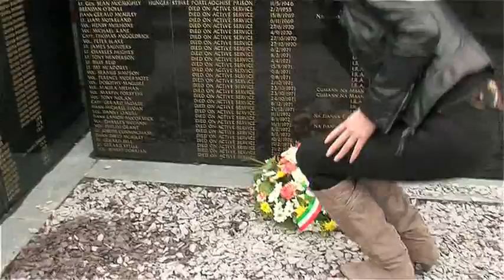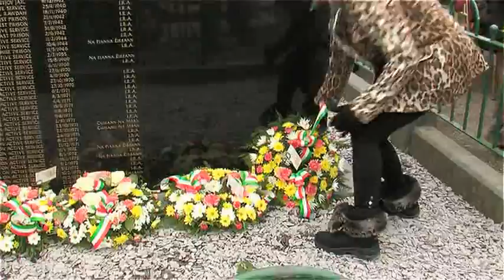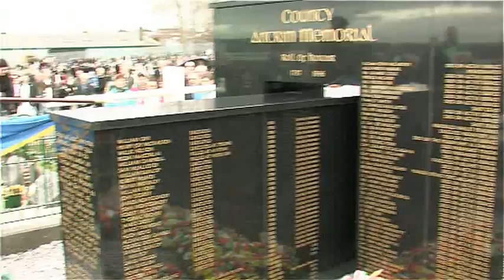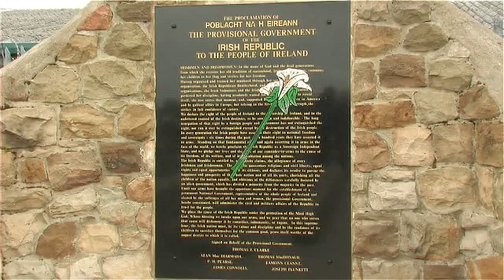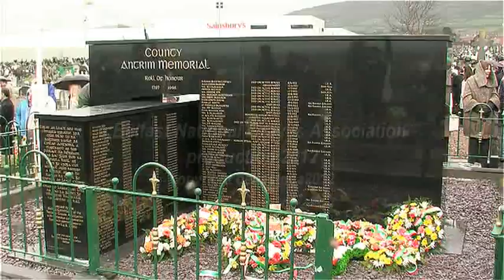Easter Commemoration 2012 part 2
Thousands of Irish Republicans attend the 2012 National Graves Association Easter Commemoration along Belfasts Falls Rd to the Republican Plot in Miltown Cemetery. In part 2 wreathes are laid at the newly refurbished County Antrim Memorial in memory of Irelands Patriot Dead and the main oration is given by Sinn Fein National Chairperson Declan Kearney.